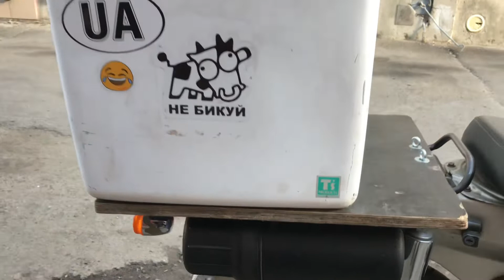Honda little Cub Макса !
Всем привет! В этом видео я познакомлю вас с Максом и его Honda little Cub (Хонда литл Каб).